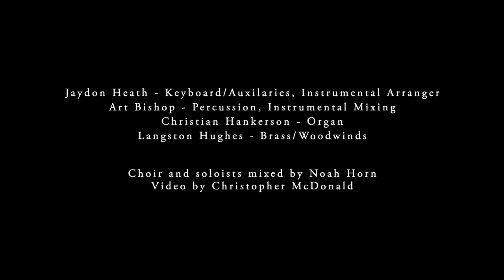The Isley Brothers' Caravan of Love - arr. Brandon Waddles - Harvard, Yale, and Princeton Glee Clubs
"And yes, the music constitutes vanguard activity of the species, because it embraces all of us, no matter what color, no matter what gender, no matter what sexual orientation, no matter what national identity, it gets to the depth and the dynamics of our humanity"  - Dr. Cornel West

For more than a century, the Glee Clubs of Harvard, Princeton, and Yale Universities have celebrated the deep friendship between these storied choral unions with a season of collaborative concerts during the fall semester.

In honoring this tradition at a time of extraordinary change and challenge, on October 17, 2020, the three Glee Clubs presented a virtual online benefit concert, Hand in Hand. Proceeds benefited three non-profit organizations engaged in vitally important work for equity and justice in arts education - Boston's Castle of our Skins, New Haven's Music Haven, and Trenton Head Start.

Each ensemble shared new and past performances by its singers, and the concert ended with a joint virtual performance of a new arrangement by Brandon Waddles of the Isley Brothers classic Caravan of Love commissioned for the concert. The song was introduced by Dr. Cornel West, currently Professor of Public Philosophy at Harvard Divinity School, and a former faculty member at both Princeton and Yale.

Soloists: Gabriela Veciana, Patricia Liu, Xavier Washington